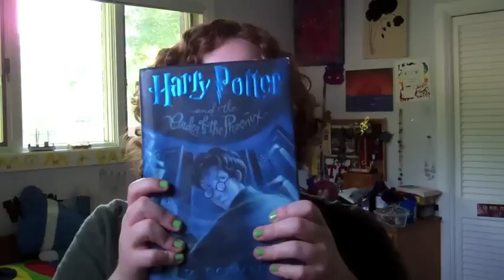OMG A Hufflepuff - We So Excited.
Livestream on Sunday. Come. Do it. 4pm

Expect videos on Mondays, Wednesday and Fridays from our three staff vloggers. This week is just introductions. Next week we'll start the actual informative videos where we'll be telling you about new campaigns, what YOU can do to help, and what's going on behind the scenes of the HPA.